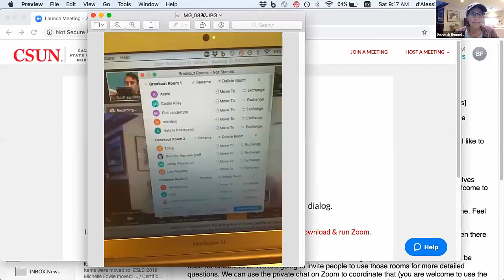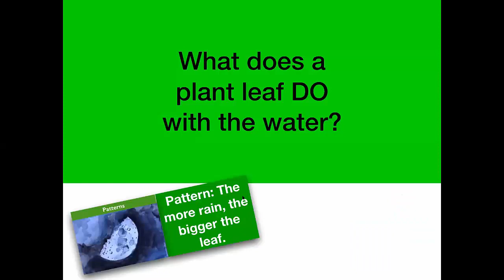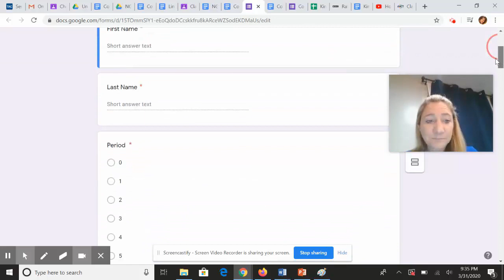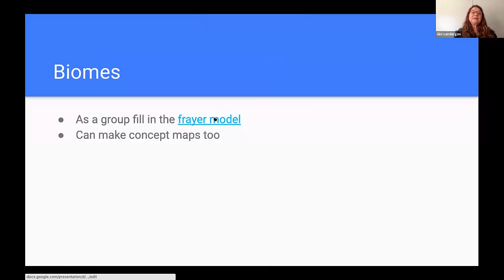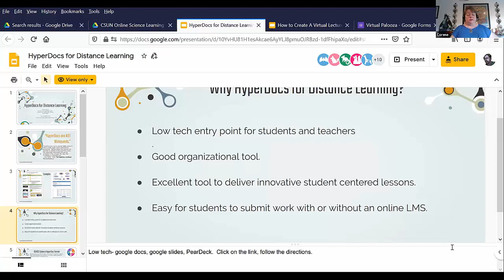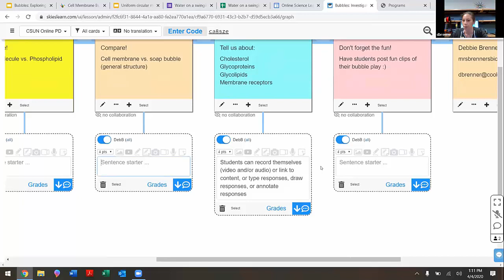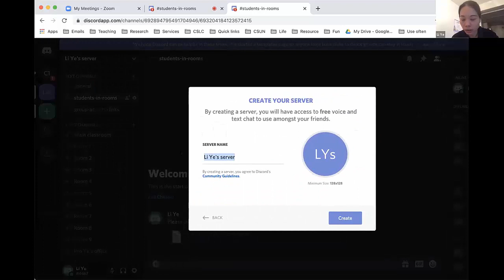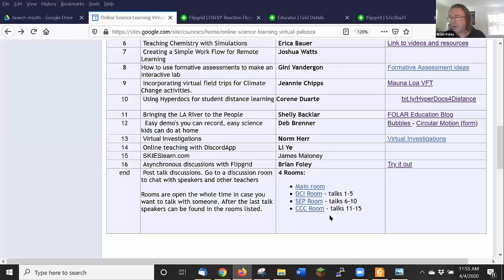OSLVP Recording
The CSUN Science Learning Collaboratory (CSLC) held an online meetup for science teachers on April 4, 2020 to share ideas for how to teach during the Covid-19 pandemic. Sixteen presenter shared their ideas in short talks. The schedule and links to the resources are available